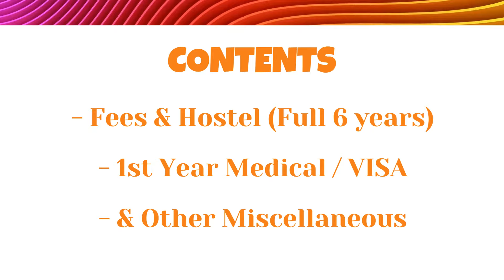Economical MBBS Universities In Russia, Top Picks For Rs. 21 to 26 Lacs Budget - USAC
Dear Students, we have bought you the best and most economical MBBS universities in Russia for students on a budget of 21-26 Lacs. Join us as we explore the top picks that offer excellent medical education without breaking the bank. Discover the opportunities, quality education, and value for money that these universities provide for aspiring medical students.

Here is the List of All Russian Medical Universities with Budget (In Rs)

1. Bashkir State Medical University - Rs. 21.5 Lacs
2. Lobachevsky State Medical University - Rs. 23 Lacs
3. Crimea Federal University - Rs. 23 Lacs
4. Ryazan State Medical University - Rs. 23 Lacs
5. Rostov State Medical University - Rs. 23.5 Lacs
6. Ulyanovsk State Medical University - Rs. 23.5 Lacs
7. Samara State Medical University - Rs. 25 Lacs
8. Stavropol State Medical University - Rs. 25 Lacs
9. Altai State Medical University - Rs. 25.5 Lacs
10. Immanuel Kant Baltic University - Rs. 25.5 Lacs

For more details you may call United Studies Abroad Consultants,

Office Address : 802-804, B Wing, 8th Floor, Lokmat Bhavan, Nagpur(MH)